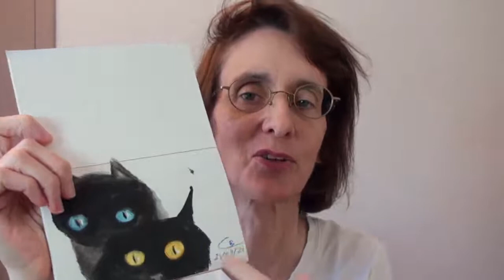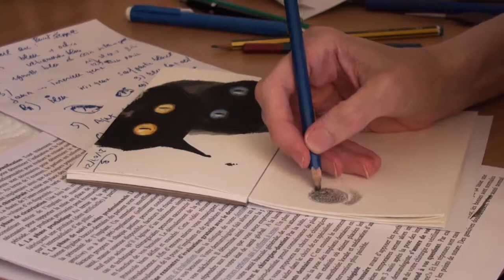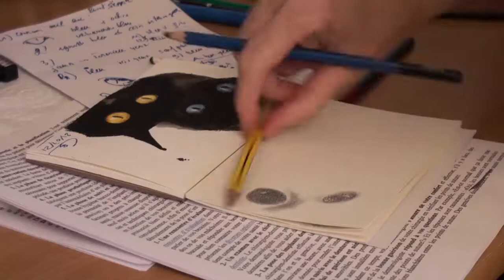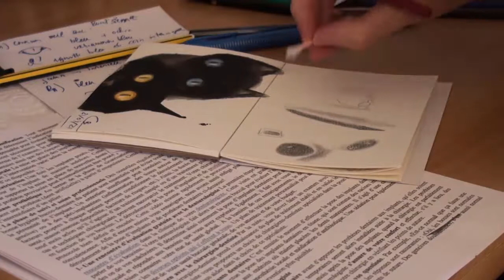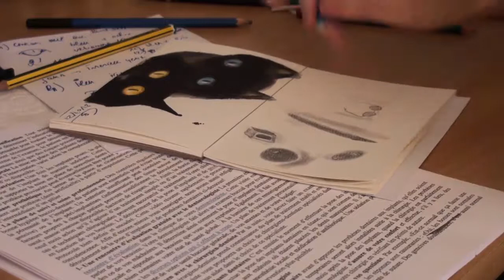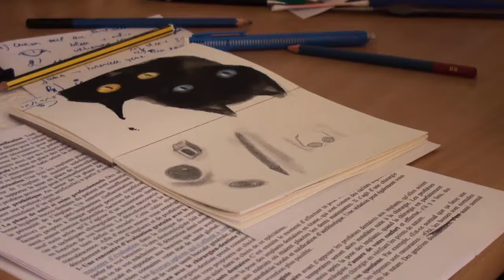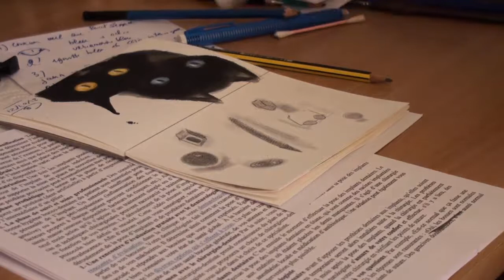Dessiner en 3 D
Ceci est ma dernière vidéo sur le dessin que je publie ici .. je vais me recentrer sur la SEP
Mes prochaines vidéos dessins et aquarelles seront publiées sur mon autre chaîne qui porte mon nom